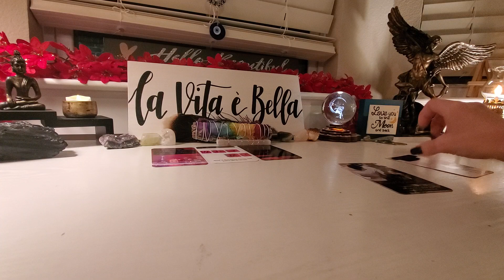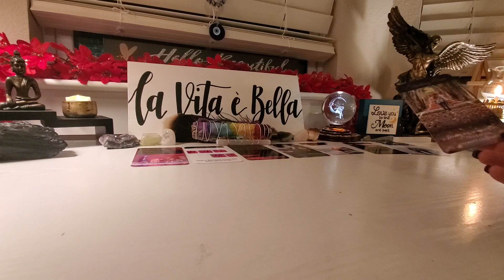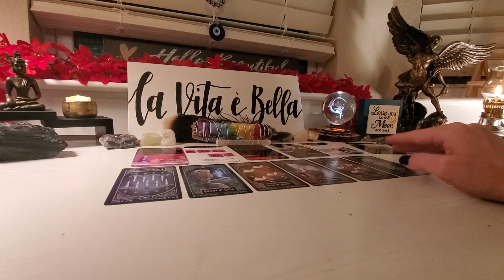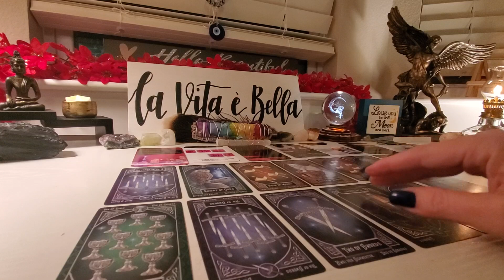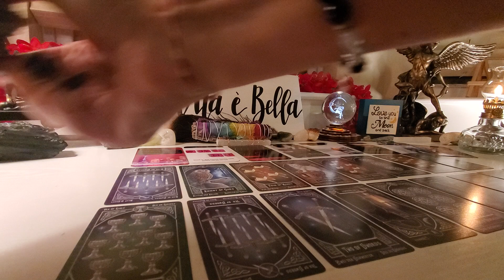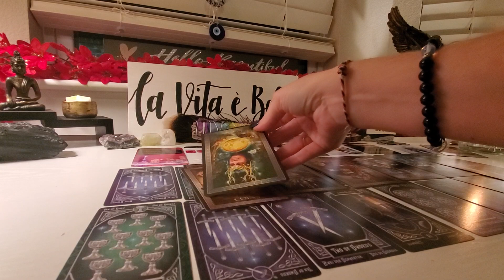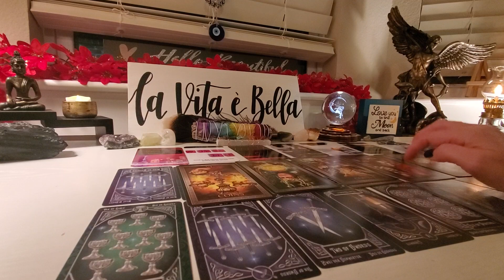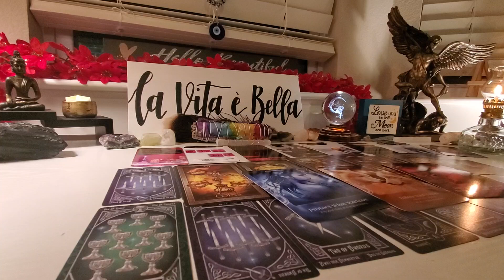Leo- No more chances.Being encouraged to leave this toxicity behind for a better,more stable life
Leo Collective General/Love Reading